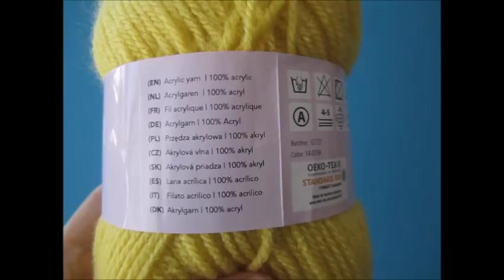DIY: Poodle made of yarn / Pudel aus Garn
*Poodle made of yarn do it Yourself.
*Pudel aus Garn selber machen.